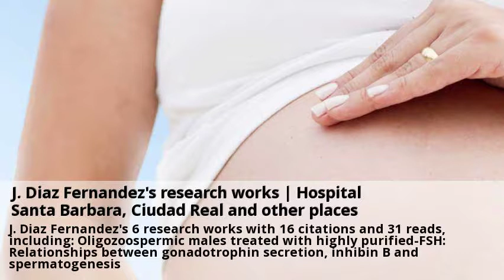Novedades Revision ginecologica Ciudad Real Agosto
Quiénes somos - Ginequalitas Reproducción. Una bebé robada de Ciudad Real encuentra a su madre biológica Consulta a centros con el servicio de Revision ginecologica online y gratis desde